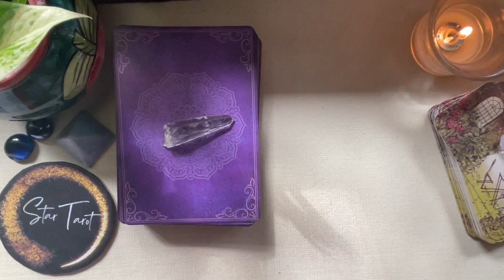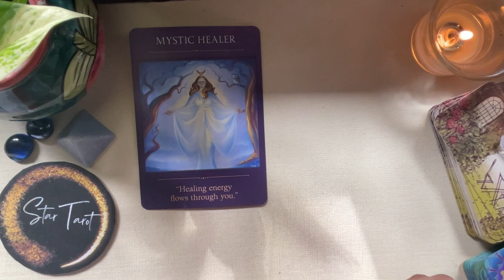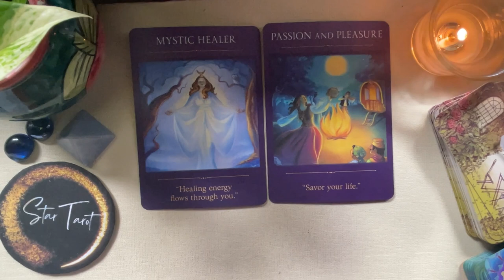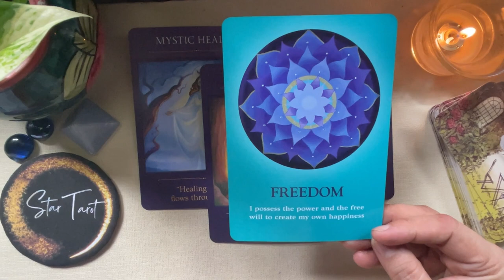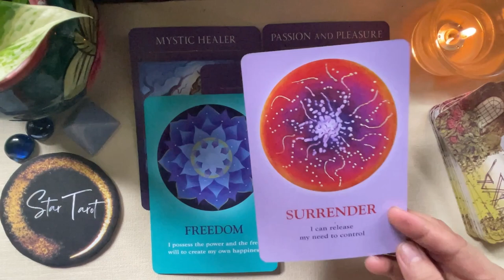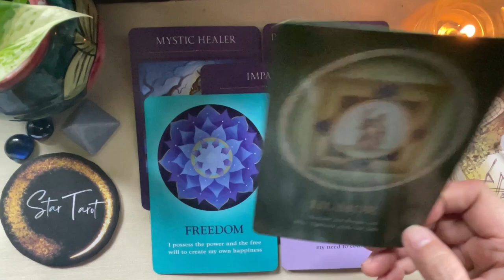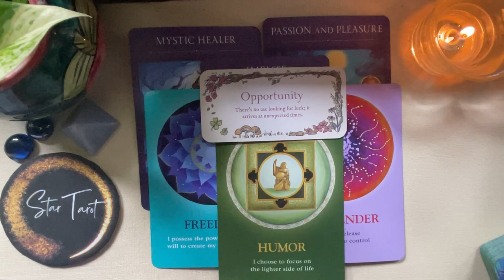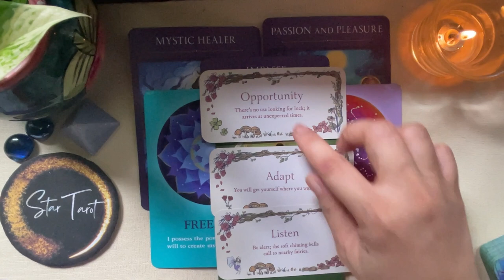♒️AQUARIUS✨MARCH 2023🔮| Tagalog Oracle Messages Reading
Hello beautiful soul! I hope you enjoyed your March 2023 Tagalog Oracle Messages Reading. I appreciate your support! Blessings, love and light! 🙏❤️